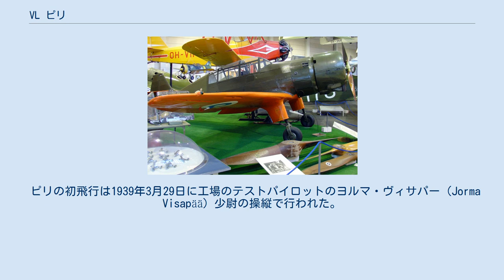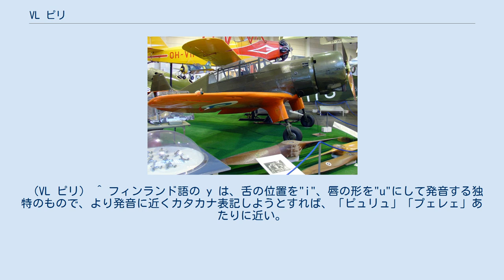VL ピリ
VL ピリ フィンランド、航空博物館のピリ II （PY-27号機） VL ピリ（VL Pyry）は、 フィンランド空軍で使用されたフィンランド国営航空機工場（Valtion lentokonetehdas）で製造された木材、鋼材、羽布、ジュラルミンの混合構造の低翼単葉2座の戦闘練習機である。
ピリは1939年から1962年にかけて使用された。
「pyry」はフィンランド語で「降雪」の意。
 フィンランド空軍は1937年に試作機を1機発注し、これはVL ピリ Iと呼ばれ識別番号PY-1が付けられた。
 主設計者はアルヴォ・ウリネンで設計チームのメンバーはマルッティ・ヴァイニオ（Martti Vainio）、トルスティ・ヴェッコーラとエドワルド・ウェゲリウスであった。
 ピリの初飛行は1939年3月29日に工場のテストパイロットのヨルマ・ヴィサパー（Jorma Visapää）少尉の操縦で行われた。
フィンランド空軍は5月に40機を発注し、生産は迅速に進み1941年春には準備が整った。
これらの機体は原型に小改良が加えられており、VL ピリ IIと名付けられ、識別番号PY-2からPY-41が付けられた。
 ピリは非常に小型の機体で、資材不足のフィンランドの国情から木金混合構造で、胴体は布張り、ほぼ楕円翼の主翼は木製であった。
主脚は固定式で、フィンランド空軍で運用された他の機体同様、冬季にはスキーが装着された。
失速特製改善のため、数種の別形式の主翼が製作されてテストされたが結果は芳しくなく、テスト機は通常主翼に戻された。
後、やはり失速特性改善のために、もともとの主翼先端の前縁にスロットが設けられ、また機首をわずかに延長する改修が行われた。
 1941年にピリが最初に配備されたのはカウハヴァ（Kauhava）の空軍学校の部隊だった。
ピリは20年間に渡って操縦士達の訓練に使用され、フィンランドの航空機製造で最も成功した1機であった。
約700名の操縦士達がピリで訓練を受け、その飛行時間は総計56,000時間以上にも及んだ。
ピリの最初の事故は1943年3月にエリッキ・オラヴィ・エーンルート（E.O. Ehrnrooth）少佐が飛行中に荷重を掛けすぎたときに発生、エーンルート少佐はこの事故で死亡した。
エーンルート少佐は、フィンランドに到着したばかりのメッサーシュミットBf109G型で新編成された第34戦隊の指揮官となるはずだったが、代わってこの任にはエイノ・アンテロ・ルーッカネン少佐が就いた。
 ピリの最後の飛行は1962年9月7日にハルマラ（Härmälä）で行われ、ヴェイッコ・ヒエタミエス（Veikko Hietamies）大尉がPY-1をケイヨ・エリオ（Keijo Elio）少佐がPY-27を操縦した。
 現在、ピリ II（PY-27）がヴァンターの航空博物館に展示されており、原型ピリ I （PY-1）もティッカコスキの中央航空博物館に保管されていると言われる。
 （VL ピリ） ^ フィンランド語の y は、舌の位置を"i"、唇の形を"u"にして発音する独特のもので、より発音に近くカタカナ表記しようとすれば、「ピュリュ」「プェレェ」あたりに近い。